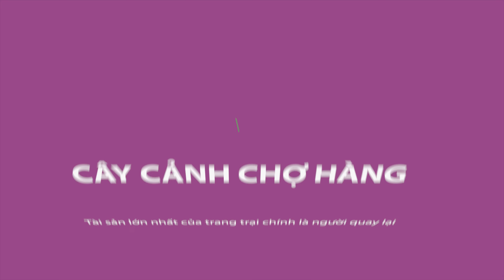Thay Thế Cây Mới Tỉa Lá Và Chăm Sóc Cây Cho Văn Phòng COLEE HAN Thuê Cây | CÂY CẢNH CHỢ HÀNG